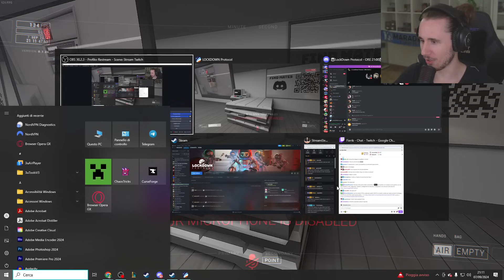COME AMONG US MA IN 3D - Lockdown Protocol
Acquista il MERCH 100% RAGA e il Playmat RUSPA AL CHIARO DI LUNA